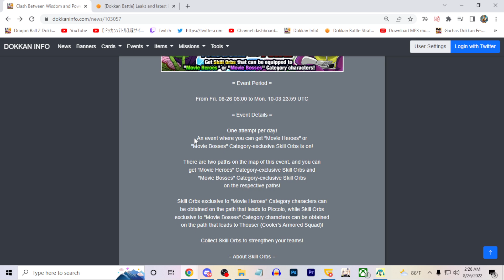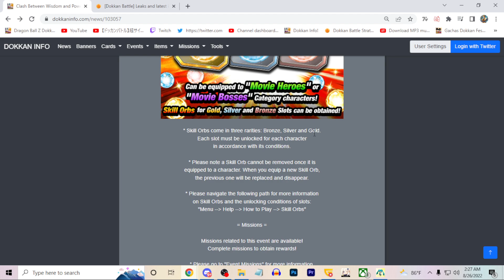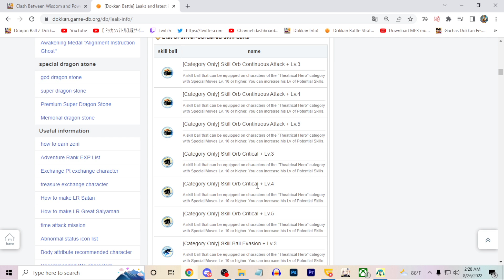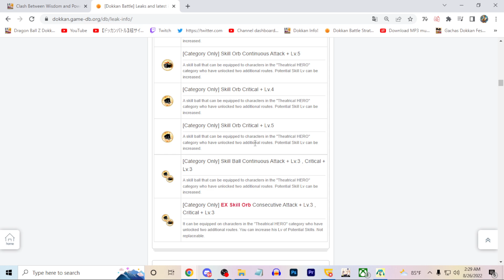DO THIS EVERY DAY! LIMITED SKILL ORB EVENT FOR MOVIE BOSSES AND MOVIE HEROES (DBZ: DOKKAN BATTLE)